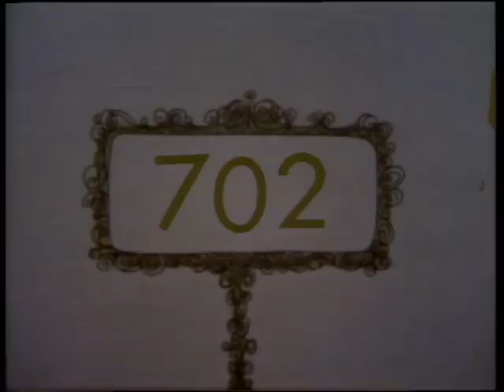Sesame Street: 0702 Street Scenes- Maria gets a job as a construction worker